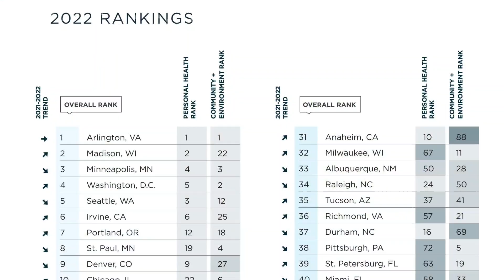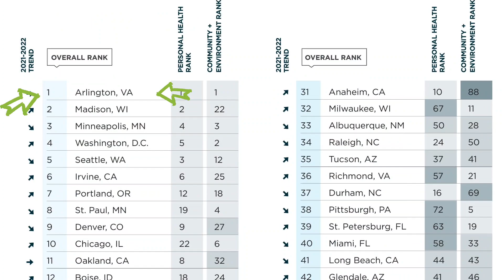Why is Arlington Virginia SO Popular? 8 Reasons to Move to Arlington Virginia! | Arlington VA Vlog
Are you thinking about moving to Arlington Virginia?  In this video, we'll share 8 reasons why Arlington VA is such a popular place to live and work. From luxurious neighborhoods to top-notch schools, these reasons will convince you that Arlington is the perfect place for you!

Arlington VA, located in Northern Virginia is just minutes away from Washington DC!  If you're looking for a city with endless opportunities, look no further than Arlington Virginia! With a diverse economy and an endless amount of amenities, this city has something for everyone.

Arlington Virginia is popular due to it's close proximity to Washington DC.  It's location in Northern Virginia is just over the Potomac River. Many parts of Arlington VA are walkable to the popular neighborhood of Georgetown in Washington DC.  You can be into Washington DC within minutes!

Arlington VA is also booming with jobs and economy.  There are many large corporations located in Arlington VA, such as Amazon, Raytheon, Boeing, and Accenture.  Arlington consistently ranks in the top 10 for high income earnings and wealth.

Arlington Virginia is home to some of the highest ranked schools in Virginia.  Many people move here for those reasons.  It's also home to satellite campuses for University of Virginia, Virginia Tech, Marymount University and George Mason Law School.

Arlington is extremely walkable and is home to 11 metro stations.  It's also home to many bus stations.  North Arlington is very walkable that many residents don't use a vehicle when living off the Metro stations.

Arlington VA is also home to over 180 parks and recreational activities.  It's full of trails and bike paths.  Arlington Virginia is consistently ranking as number 1 healthiest city to live in the United States.

Arlington is also home to many nightlife activities, bars, shopping and restaurants.  It has something for everyone!  The housing options in Arlington also vary with luxury condos and single family homes.

Arlington is also home to many historic sites and landmarks.  It truly has something for everyone which makes living in Arlington Virginia one of the most popular areas around the DC Metro Area.

If this is your first time to this channel and you want to know everything there is to know about living, working, and playing Washington DC and the surrounding areas, then subscribe and tap the bell 🛎️ for notifications so that you can be the first to know about the current market in Washington DC.

We get calls and emails every day from people just like you, looking to make their move to DC or the surrounding areas, and we love it.
00:00 - Intro
00:19 - Proximity to DC
00:37 - Jobs & Economy
01:05 - Education
01:30 - Transportation & Walkability
01:54 - Parks & Health
02:15 - Nightlife
02:39 - Neighborhoods
03:10 - History & Landmarks
03:39 - Wrap Up
FREE Neighborhood Snapshots (No email needed)
This channel is all about living in Washington DC, moving to Washington DC, and relocating to Washington DC.  We also cover living in Northern Virginia, moving to Northern Virginia, and relocating to Northern Virginia, as well as the Maryland suburbs in Montgomery County.

If you want to know everything there is to know about living, working, and playing in Washington DC and the surrounding areas, then subscribe and tap the bell for notifications so that you can be the first to know about the current market in Washington DC.

James Reid is a licensed real estate agent in Washington, DC, the State of Maryland, as well as the Commonwealth of Virginia.
Washington, DC Real Estate License - SP40000049
Maryland Real Estate License - 5007058
Virginia Real Estate License - 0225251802
Brokered by TTR Sotheby’s International Realty